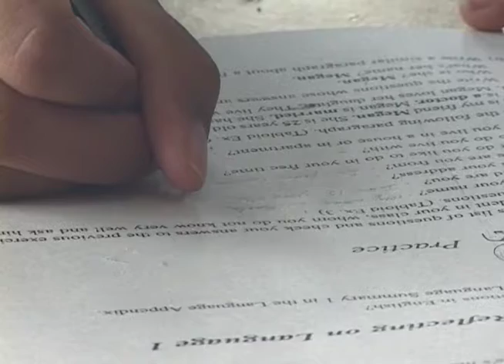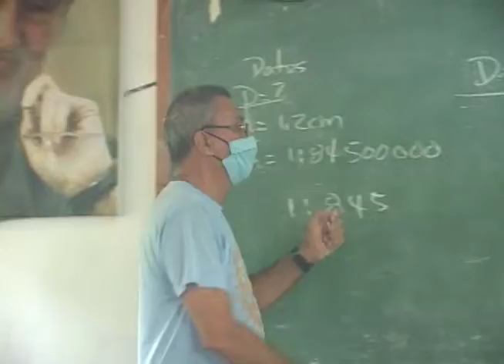Asumen con responsabilidad inicio del curso escolar en el preuniversitario nicolareño.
Aun cuando el presente curso escolar constituye un desafío por las transformaciones en los programas de estudio debido a la COVID-19 en el territorio, el claustro de profesores del Instituto Preuniversitario “Segundo Díaz Prado” se encuentra preparado para asumir con responsabilidad la formación de los estudiantes. Desde San Nicolás nos llegan detalles.